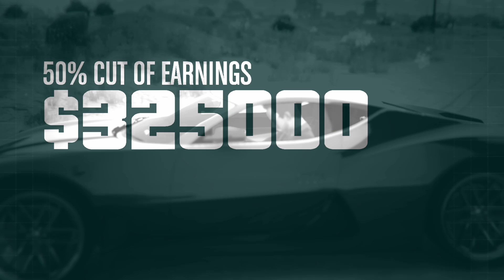ACT I | THE DATA BREACHES (Grand Theft Auto Online) | 2 Days Til Christmas